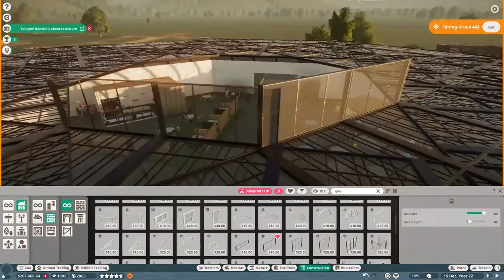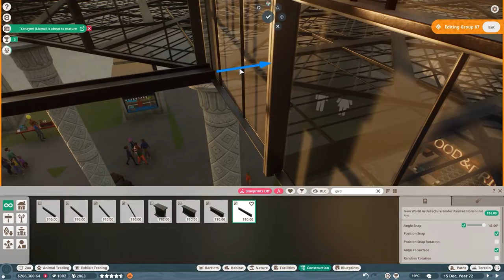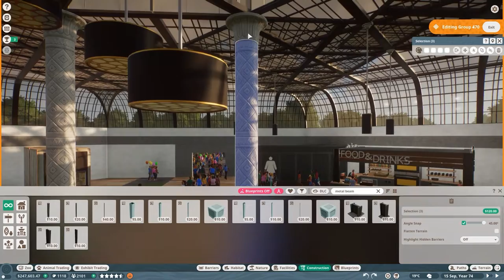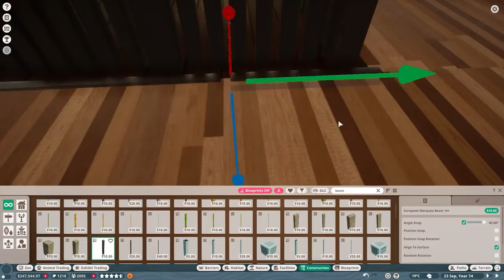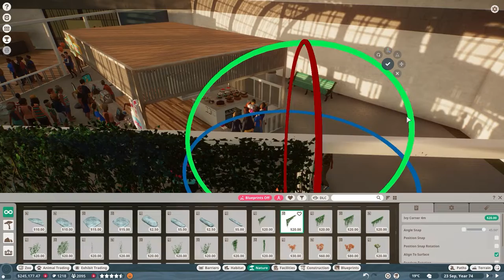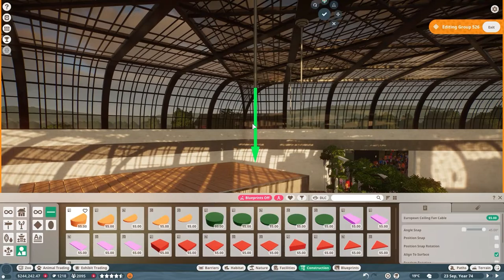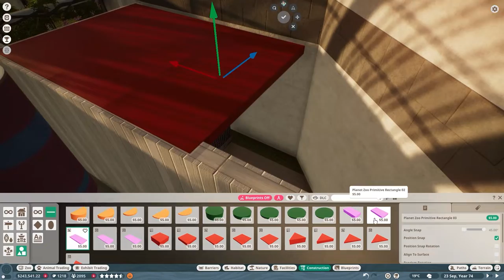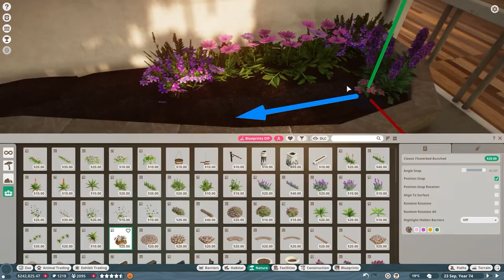ENTRANCE BUILDING: Cake and Coffee Corners - THE ADVENTURE ZOO Franchise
Welcome to my very first episode of Planet Zoo. I very spontaneously decided to start filming for YouTube so this franchise Zoo so happens to start on a not compleeeetely empty map but still in it's very beginnings so I hope you still would like to get on board and follow along and enjoy this video.
Workshop items I used for these builds:
Freezer (used in “Cake Corner”), Bread Basket (used in “Coffee Corner”):

If I happen to forget to link a workshop item by someone else that you recognize, please feel free to point it out in the comments.